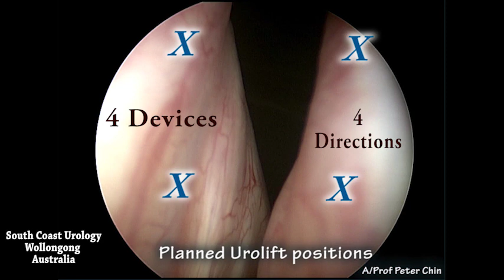The Urolift Procedure 4D Technique - A/Prof Peter Chin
4 Devices 4 Directions:
This is the technique that I have found provides the most reliable and consistent results in my patients. Using vector forces, the end result is an even application of force, retracting the prostate and opening the bladder neck.  This has resulted in good flow rate and symptom improvement in most patients with symptoms due to BPH. This technique causes no sexual side effects.